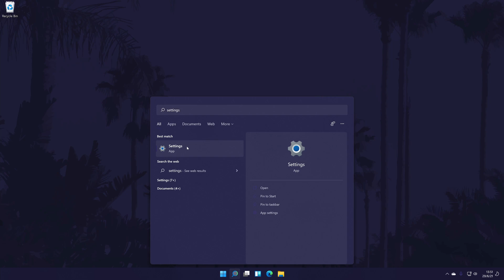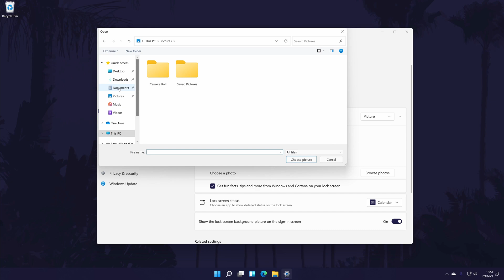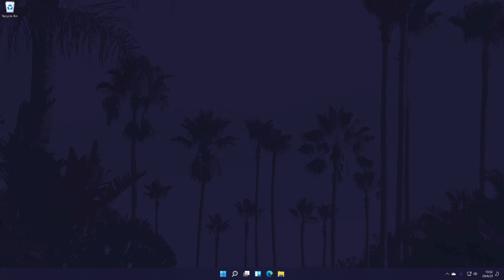How to Change Lock Screen Image in Windows 11 (PC & Laptop)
Want to know how to change the lock screen image on a Windows 11 PC or laptop? This video will show you how to change the lock screen wallpaper or photo in Windows 11. You might want to know how to change lock screen photo on Windows 11 to customize your sign in page. Hopefully today's video helps show you how to change the lock screen photo in Windows 11!